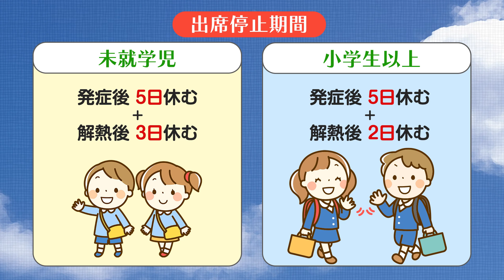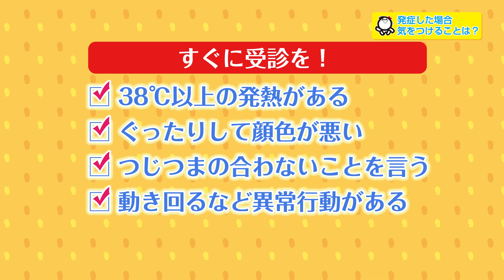【公式】「インフルエンザが3年ぶりに大流行！」（4月2日放送）｜テレビ西日本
4月2日にテレビ西日本で放送された内容です。